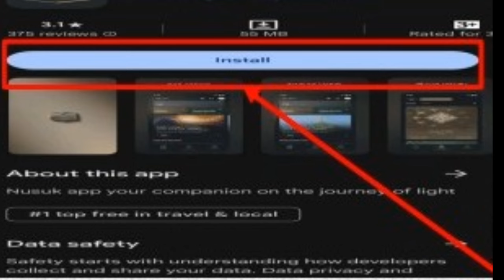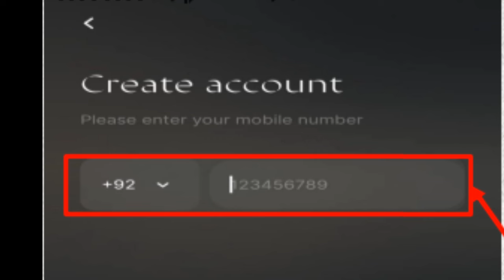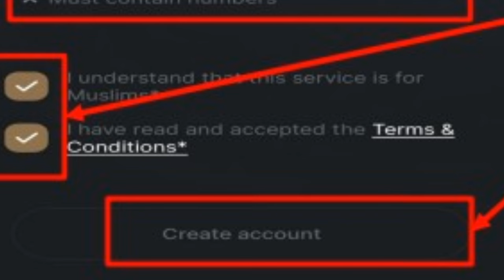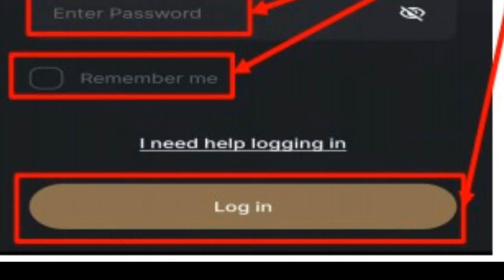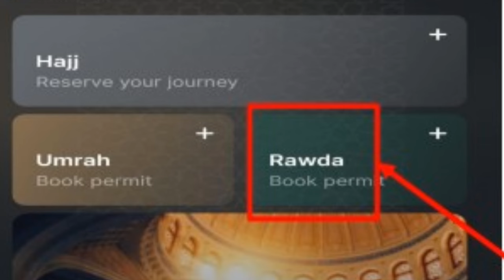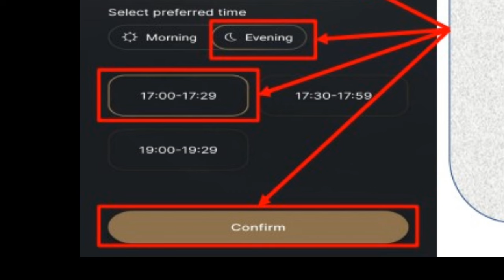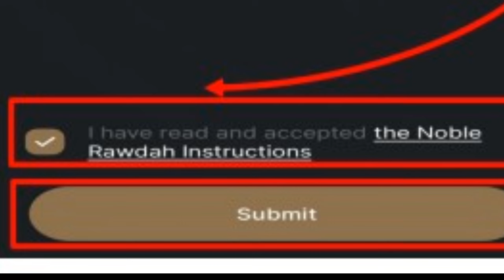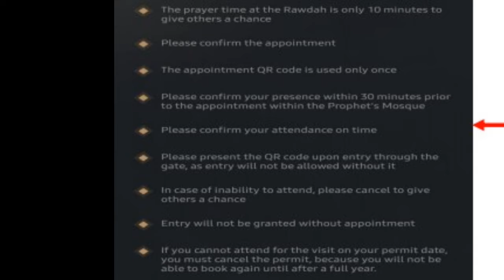Hajj 2024| Riazul Junnah Permit| latest hajj news | Hajj 2024 news update today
Hajj 2024| Hajj 2024 policy | latest hajj news | Hajj 2024 news update today
Premiere on 14 Jan 2024

Hajj 2024 Good News | Hajj 2024 Wazarat Hidayat | Hajj 2024 29 dec | Hajj 2024 news update todayHajj 2024 application status 5 dec | Hajj 2024 quota return | Hajj 2024 Expense| Latest Hajj Update
hajj price
hajj 2024 price
hajj price 2024
40 days hajj
20 days hajj

haj
sarkari hajj pkj
satkari hajj scheme 2024
hajj 2023 news update today
hajj 2023
haj 2024
hajj update
hajj 2024 news today
hajj 2024 latest update
hajj policy
Pakistan hajj news
government hajj package
govt hajj pkj
hajj pkj price
cheap hajj price 2024
hajj price discount
hajj application
hajj 2024 fee
hajj application 2024 india
hajj ki darkhast 2024
2024 hajj date
hajj 2024 from pakistan
hajj 2024 news update today from india
hajj 2024 geo news
hajj 2024 information
hajj package 2024 india
hajj 2024 policy in pakistan
hajj application 2024 pakistan
haj
hajj application 2024
durada sharif
haj application
hajj news 2024
haj 2024 india
haj application 2024 india
haj 2024
hajj 2023
hajj 2024 packages 2024
hajj 2024 news update today
hajj 2024
haj policy 2024 pakistan
private hajj package 2024 pakistan
حج 2024
 হজ 2024
hajj 2024 news update
hajj 2024
2024 hajj news
hajj 2024 Bangladesh
hajj 2024 price
government hajj scheme price
حج 2024 اپڈیٹ
hajj package price
short hajj price
20 days hajj price
low rate hajj
cheap hajj 2024
haj 2024
hajj 2023